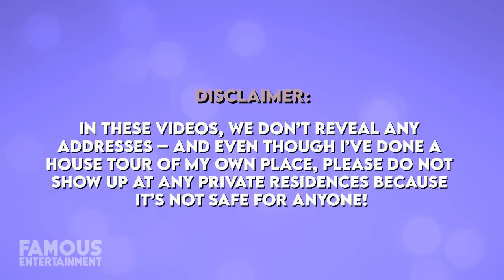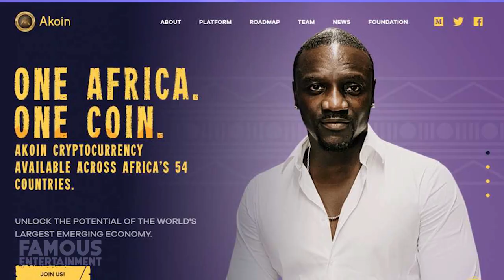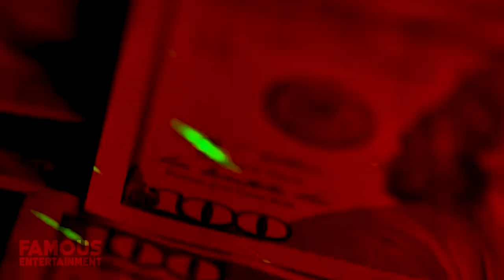Akon | House Tour | His $4.2 Million Atlanta Mansions & More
Thanks to recent developments - pun intended -- R&B singer Akon has become one of the more interesting real-estate entrepreneurs on the planet. However, it has relatively little to do with the Atlanta homes he’s continually trying to move off of, even as nice as they are. No, Akon’s real splash has come with his decision to build an entire housing market by his own self for millions of people by creating a real-life Wakanda city in his home country of Senegal, in Africa. And today, we’re going to take a look at all of Akon’s real estate.